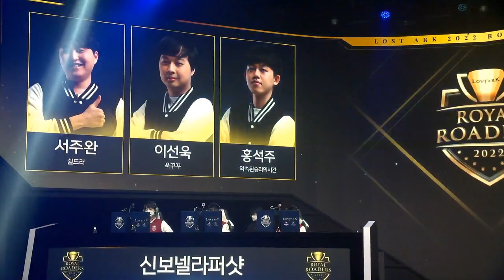[로스트아크] 2022 로열 로더스 – 16강 GROUP C 최종전 VOD | 공복 vs. 신보넬라퍼샷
[LOST ARK] 2022 ROYAL ROADERS - Round of 16 GROUP C, MATCH 5 VOD